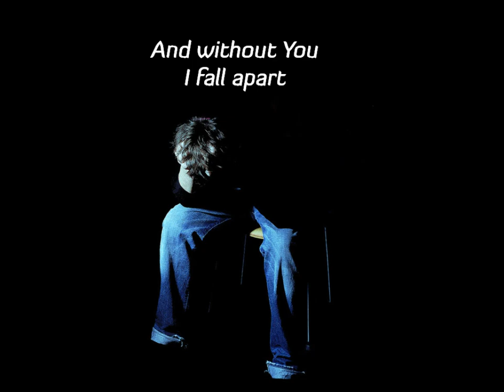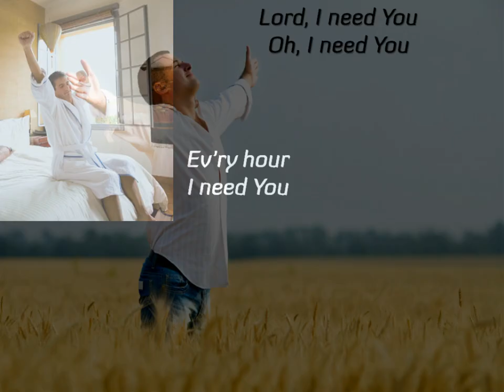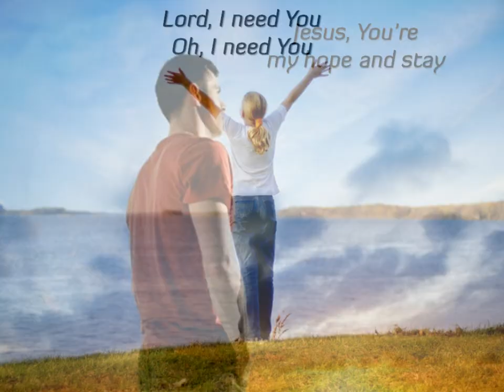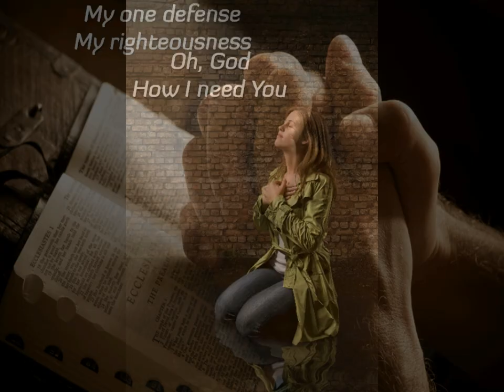Matt Maher - Lord I Need You (with Audrey Assad)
I already made a video of this song with Chris Tomlin's rendition. This is pretty much the same video,but with Matt Maher singing (he is one of the co-authors of the song). He's accompanied by the supremely talented Audrey Assad. Yes, Lord, we definitely need You. We are lost without You.